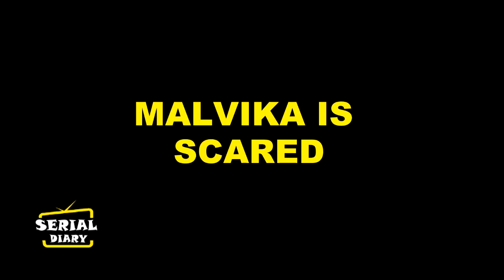ANUPAMA || OMG !! MALVIKA का ये काला सच जान घिसकेगी ANUPAMA के पैरों तले जमीन....